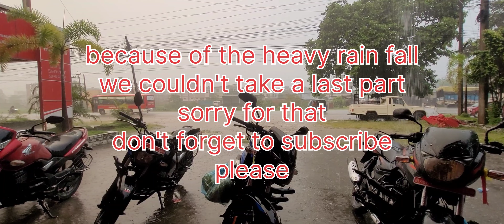SHREE ANTU VIEW Abi vlog24|||heavy rainfall..flying horse in shree antu